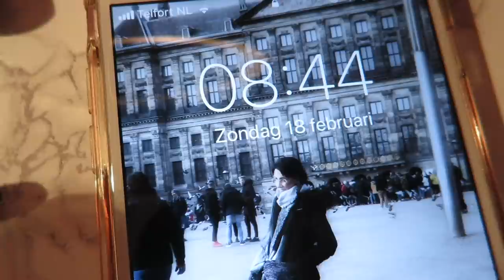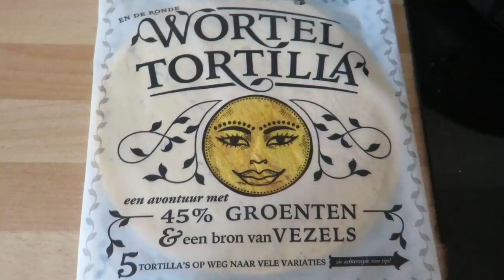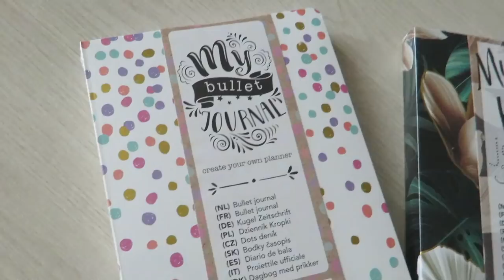Ziekenhuis en story...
Hey!!

Het is woensdag, dus weer tijd voor een vlog. Ja niet veel op het ziekenhuis bezoek na dan en ons uitje naar Den Haag stad. Het ziekenhuis was wel even een licht puntje deze week en daar waren we hier heel blij mee!! Eindelijk een keer geen afwijzing ;)